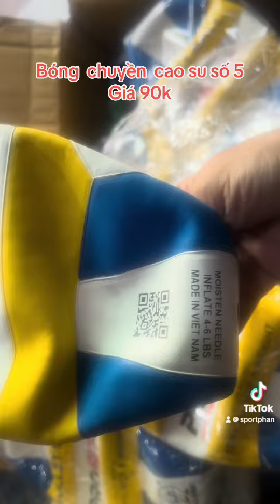Bóng chuyền cao su prostar : Zalo 0909638153